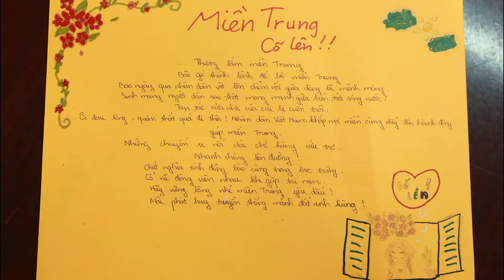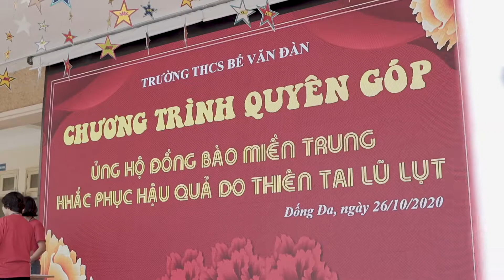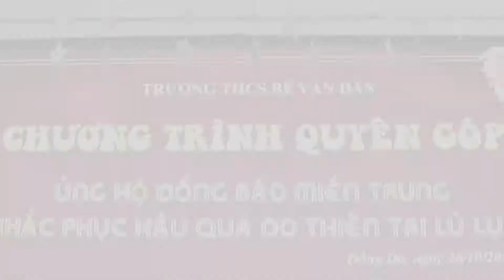THCS Bế Văn Đàn chung tay Hướng về miền Trung ruột thịt!!!